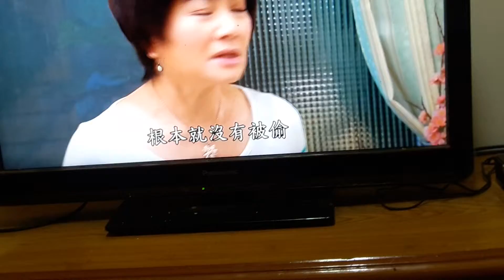親家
三立受權